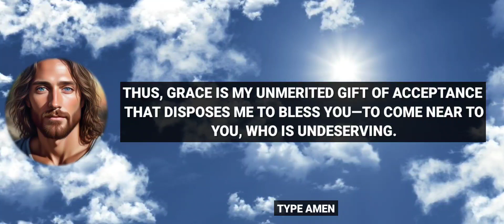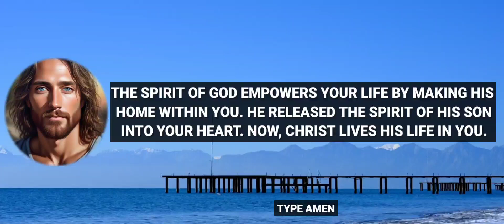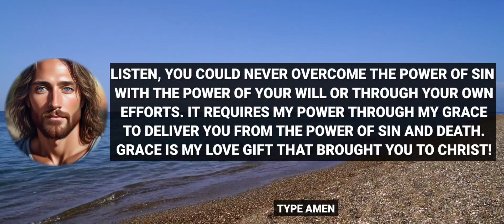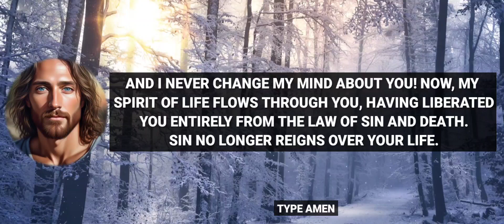🛑 GOD SAYS "I WANT YOU TO WATCH THIS VIDEO" 🔴 IT'S URGENT FOR YOU - God's Message Today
🛑 GOD SAYS "I WANT YOU TO WATCH THIS VIDEO" 🔴 IT'S URGENT FOR YOU - God's Message Today | Jesus Message | God's word | prophetic word

Discover the profound essence of God's message as it unfolds the tapestry of grace, a favor extended freely, grounded in unconditional love and mercy. This divine grace, a blessing undeserved, surpasses every sin, showcasing the magnanimity of God's unfailing love. It is a gift of acceptance, a testament to His passionate love reaching out to the undeserving.

The impact of grace resonates through the dynamic power of the Holy Spirit, a constant companion empowering the pursuit of spiritual realities that lead to life and peace. Within you, the Spirit of God makes His home, releasing the spirit of His Son, Christ, to live His life through you. This transformative power liberates from the shackles of sin and death, bringing you into the kingdom of the beloved Son, offering forgiveness through His redeeming blood.

Recognize that overcoming the power of sin requires divine intervention, transcending human will and efforts. Grace becomes the conduit of God's power, delivering you from sin's grip. It is the love gift that draws you to Christ, securing acceptance and adoption into God's family. His Spirit of adoption assures you that you will never be orphaned or abandoned, for God's commitment to you is unwavering and unchanging.

Embrace the reality that sin no longer reigns over your life; instead, passionately rely on God's Spirit within you to conquer its calls with divine power and wisdom. Confidently approach the Throne of Grace to receive mercy for failures, experiencing the tender kiss of God's mercy. His grace stands ready to strengthen you in every circumstance, providing for your every need at the perfect time.

In your weaknesses, God's grace shines brightest, offering a lifeline of support and provision. This YouTube description encapsulates the transformative power of God's grace, urging you to explore the depths of His love and the liberating force found in His unmerited favor.